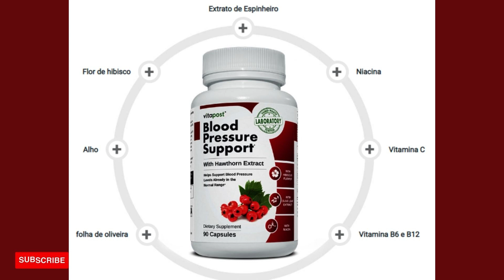Blood Pressure Support Reviews | Blood pressure Support Works? | Blood Pressure Support All Truth..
✅Blood Pressure Support Reviews 2023 | Blood pressure Support Really Works? | Blood Pressure Support All Truth...

✅Through many studies it has been discovered that blood pressure represents the pressure that blood makes on the walls of the arteries and is directly related to the cardiac cycle, which in turn involves systole and diastole. The value of blood pressure can vary according to factors such as stress, physical activity and diet. Blood pressure can be classified as hypertension or hypotension.

✅Hypertension corresponds to blood pressure above the recommended limits. It is a chronic disease that affects millions of people, reaching an estimated 20% of the entire world population, being a fact of risk for heart disease, stroke (stroke), chronic renal failure, aneurysms and lesions in the blood vessels of the eyes. Symptoms usually appear only when the values are very high, and the most common are: chest pain, headache, neck pain, dizziness, weakness and nasal bleeding.

✅The arterial hypotension corresponds to lower values than recommended, being able to be equal or below 9 by 6, that is, 90 mmHg of systolic pressure and 60 mmHg of diastolic pressure. The most common symptoms are dizziness, a feeling of weakness and a darkened view, and in some cases fainting.

✅To prevent you from suffering from one of these symptoms Vita Post has developed Blood Pressure Support to help you control your blood pressure and make your heart healthier, will also support your heart’s cardiovascular health and control healthy blood pressure levels, leaving you within the normal range.

✅The Blood Pressure support is a natural product that contain healthy ingredients such as, hawthorn extract, niacin, vitamin c, vitamin B 6 and B12, olive leaf, garlic, and hibiscus flower, all these ingredients that it contains within the Blood Pressure Support leaves this product 100% natural and healthy for anyone to use without restrictions.